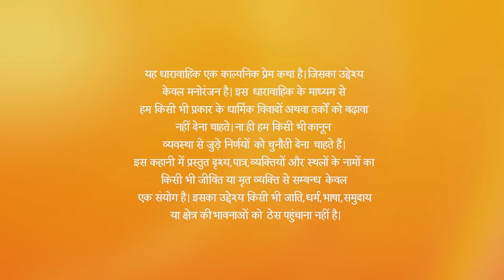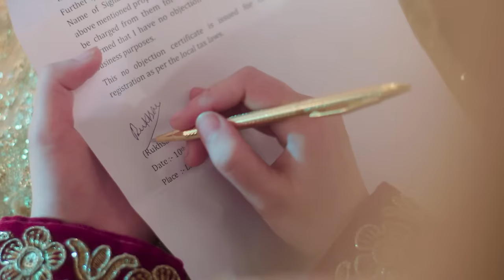Ishq Subhan Allah | Ep.53 | Miraj ने क्यों किया Zara का शुक्रिया अदा? | Full Episode | ZEE TV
Javed holds Zara captive in a factory. He threatens to post an image of them in an intimate pose on social media to subdue Zara. Zara sends images of her surroundings to Kabir hoping that he finds her soon.

Show Name : Ishq Subhan Allah
Producer/Star Cast : Adnan Khan , Eisha Singh
Episode No : 53